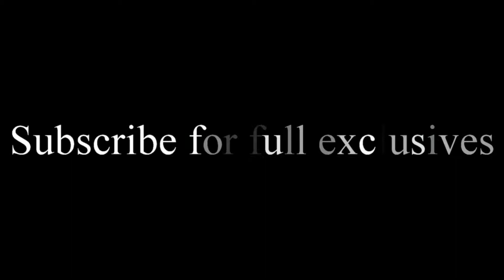Valve State opens up for Mocheeba at Kirstenbosch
Valve State was the opening act for Morcheeba at the Kirstenbosch Concert. Watch what they had to say...